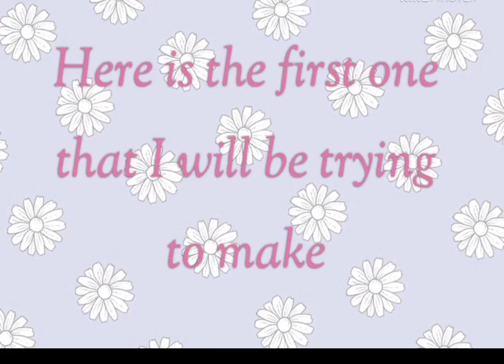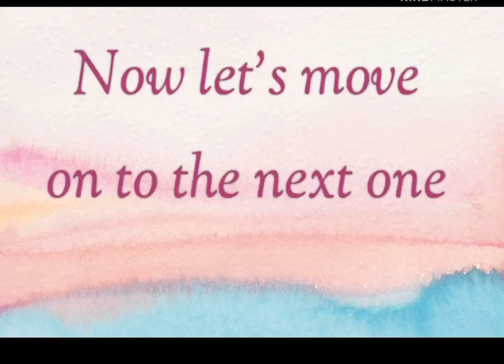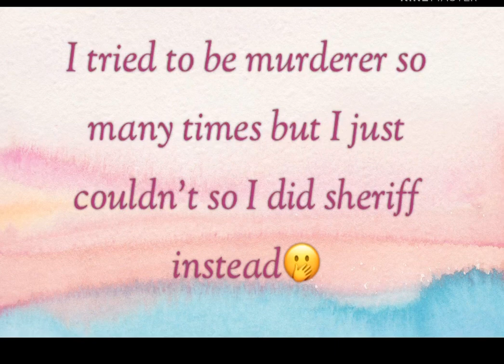Making Roblox Tik Toks for the first time!! ||GlossyLillies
꧁Read me!!꧂

꧁𝐼𝑛𝑓𝑜☟︎꧂

➪Roblox user-magicalprincesses459
➪Merch available c:
Link to profile☟︎

꧁𝙴𝚡𝚝𝚛𝚊 𝚜𝚝𝚞𝚏𝚏☟︎꧂

➪If we do..its face reveal time;)

♥︎Toodless♥︎